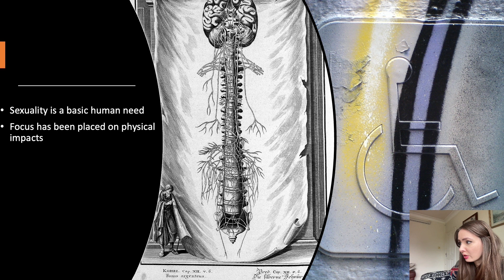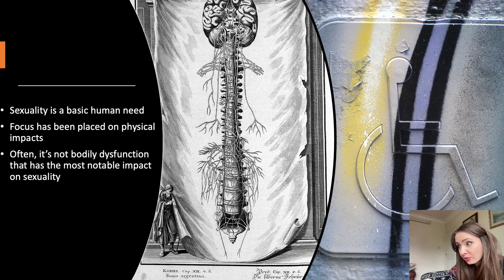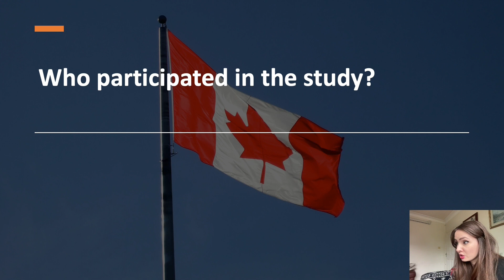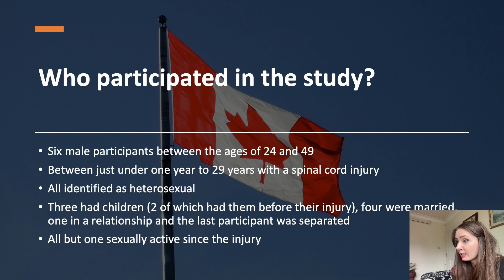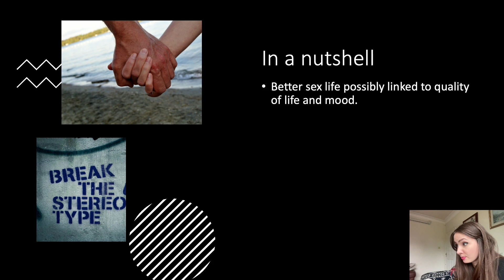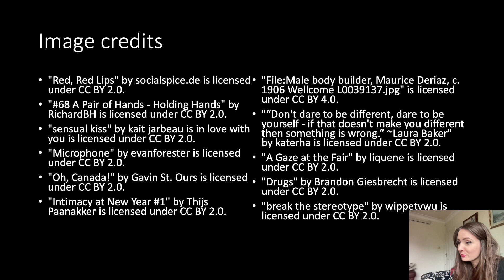Let's talk about sex... in men with spinal cord injury: Lay summary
Scientific lay summary of: D. Kathnelson, Jacqueline, Christine M. Kurtz Landy, David S. Ditor, Hala Tamim, and William H. Gage. "Examining the psychological and emotional experience of sexuality for men after spinal cord injury." Cogent Psychology 7, no. 1 (2020): 1722355.

The Collaborative Library aims to link up people who do research and those who are interested in the outcomes.

Members of participating organisations can upload and showcase lay summaries of key research articles in written, infographic, audio or video formats.

All lay summaries uploads will remain accessible for free for everyone forever.